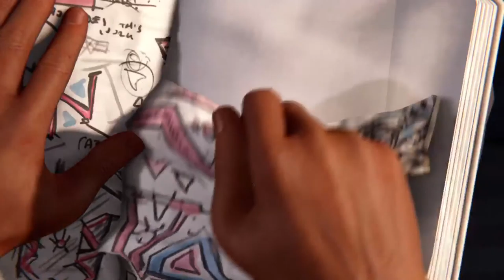Marvel's Spiderman: Miles Morales LIVE Gameplay